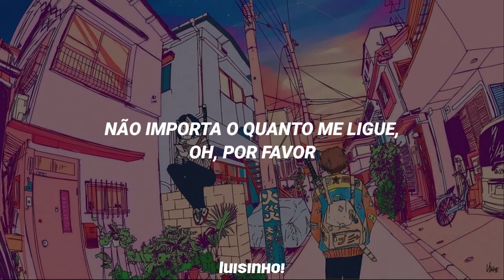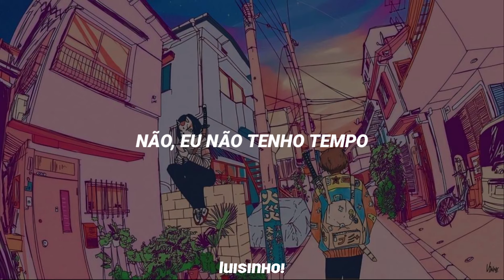MEOVV (미야오) • MEOW「tradução」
[INFO]

• Grupo: Meovv (미야오)
• Álbum: 'MEOW'
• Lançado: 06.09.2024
• Membros: Sooin, Gawon, Anna, Narin, Ella.

• Bias: Narin & Ella.
[Tradução by]: luisinho!